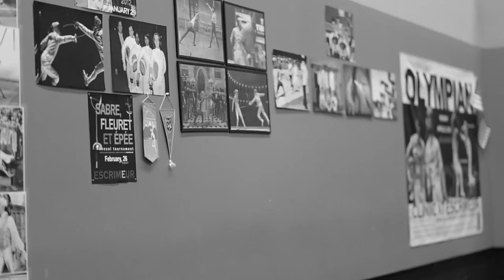ESCRIMEUR FENCERS CLUB - 2013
Promotional Video (shot during Fencing Masters Clinic with John Friedberg on 12/17/2013)